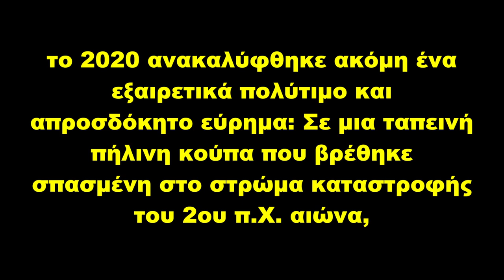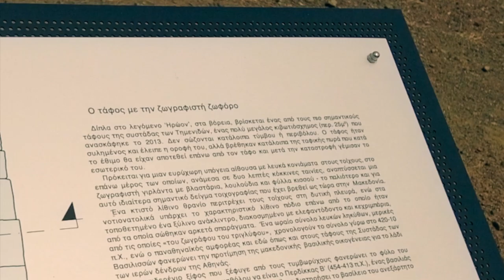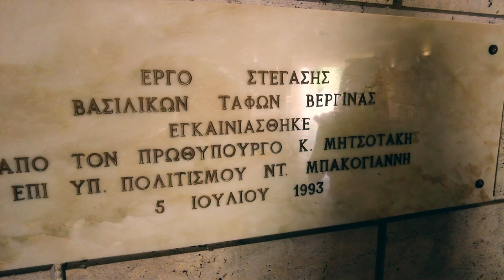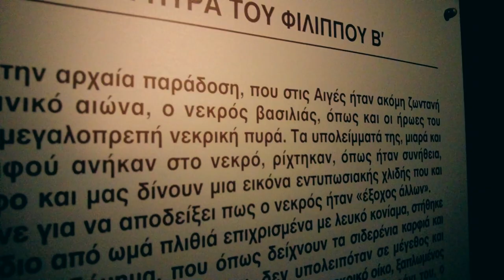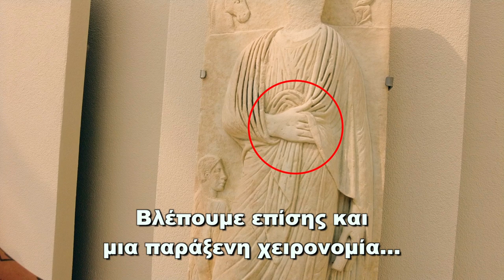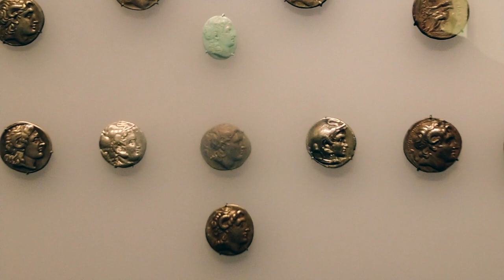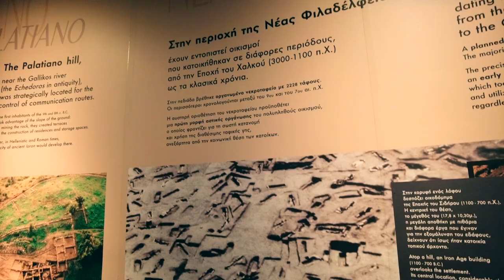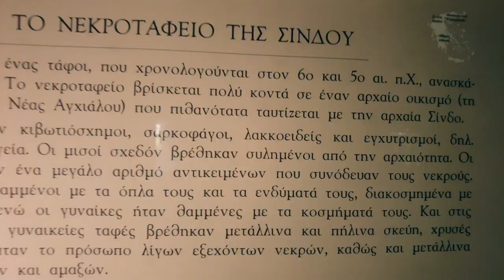Αρχαία Μονοπάτια - Βεργίνα || Τα Vlogs Μας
Εξερευνώντας τους αρχαίους τάφους της Βεργίνας, μέχρι και το Αρχαιολογικό μουσείο Θεσσαλονίκης
Ενα αποκαλυπτικό οδοιπορικό...

Camera: Mr Bright & the Magpie
Μοντάζ, Mix, Mastering : the Magpie
Επιμελεια Παραγωγης: Mr Bright & the Magpie.